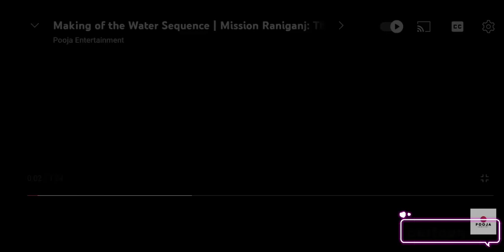What is the Spanish language plot outline for Mission Raniganj (2023)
In 1989, more than 200 miners were deep in the bowels of the Raniganj Colliery, established during British rule. It was a late-night shift, and when disaster struck, flooding part of the mine, around 70 workers were trapped (the rest were extricated immediately) with their condition becoming more perilous by the minute. Water was gushing through the tunnels, and poisonous CO2 was forming rapidly: would they be rescued in time?
This real-life incident becomes the basis of Akshay Kumar’s new film ‘Mission Raniganj: The Great Bharat Rescue’ in which he plays the eponymous role of mining expert Jaswant Singh Gill, who launched an operation the likes of which had never been seen in India before. In a brilliant instance of ‘desi jugaad’, he thought of fabricating a steel capsule which could be lowered all the way down to the high point in the deep tunnel where the miners were huddled. The capsule was just big enough to house one man, and the operation, lasting several tense hours, was a resounding success — every single terrified worker, barring the handful who went missing, was pulled out to safety.
raniganj hindi movie trailer